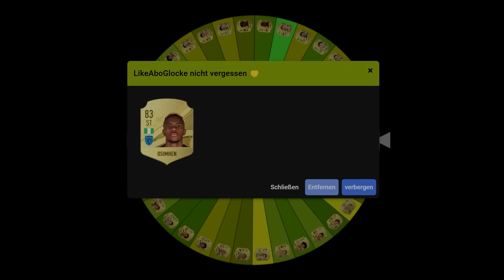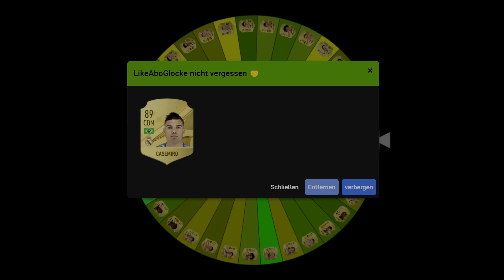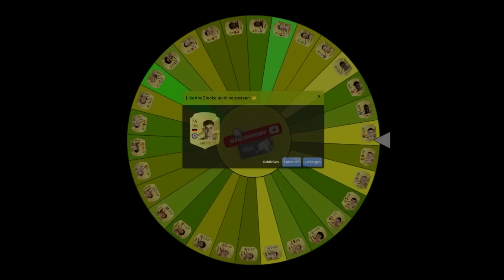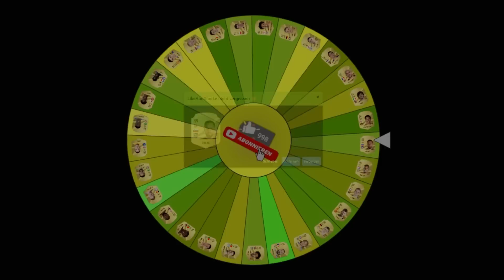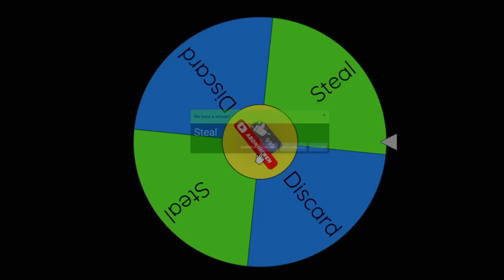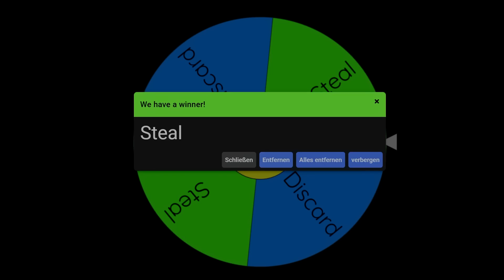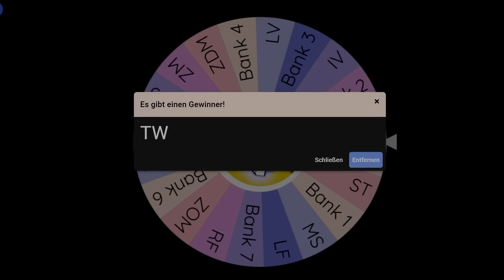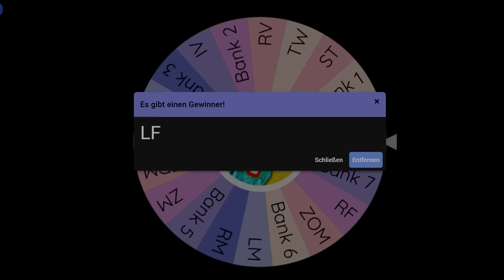PSG - BAYERN MÜNCHEN (ง'̀-'́)ง FIFA 23 KARRIERE BATTLE mit DISCARDS, STEALS & GLÜCKSRAD TRANSFERS! 🤯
Das Champions League Duell im FIFA 23 Karrieremodus Battle von erdinho

Inspiration & oftmals auch Ideen von:
bfordlancer / bford
DerHansus / Hansus
DennisGamingTV / DGTV